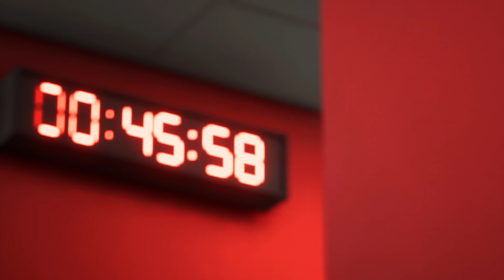BUNDESLIGA EA Sports FC 24